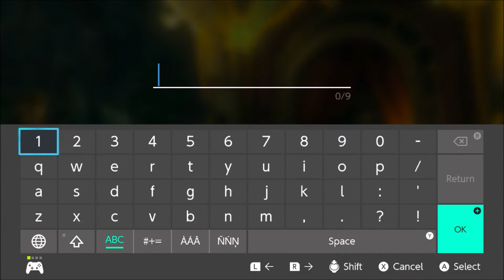How to Tame and Stable Horses - ZELDA BREATH OF THE WILD BOTW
Here's a few easy ways to tame a horse. You can drop in on top of them, sneak up and mount their sides, or lure them in with food. Mash the L button once mounted to soothe and calm your horse down. Just try again if you get knocked off.  After successfully taming, head to the nearby Outskirt Stable to register your new companion.